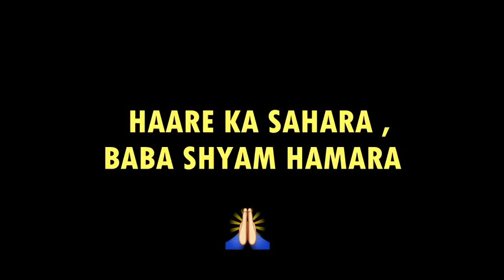Being Baniya by Stand up comic( Gaurav Gupta )